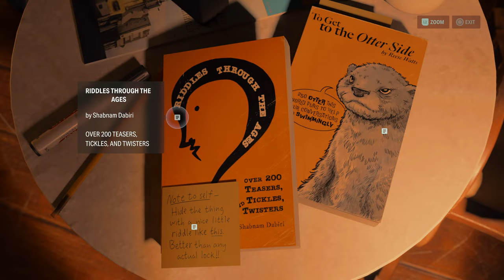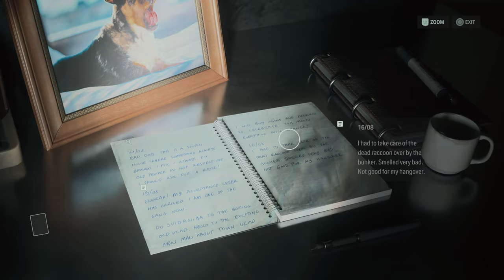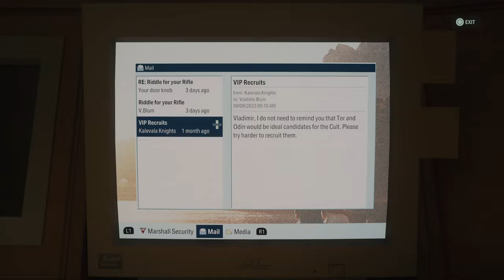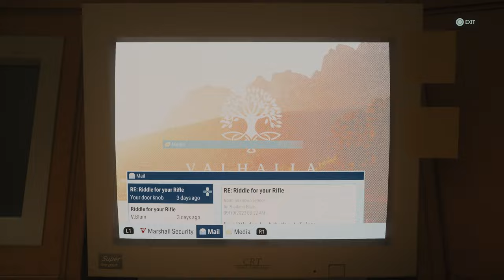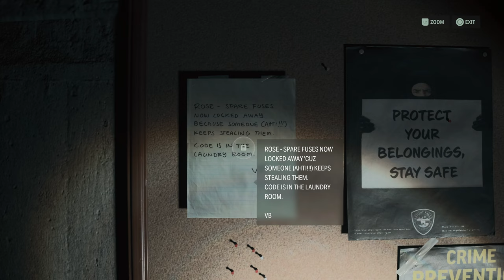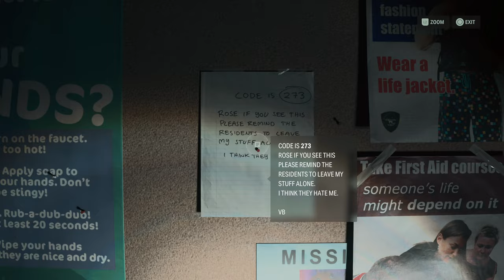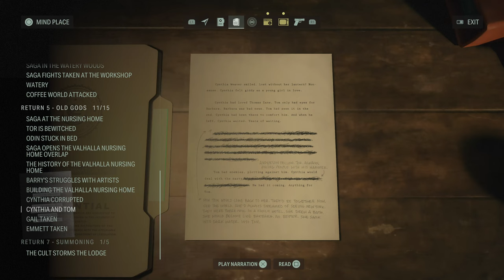Murky Rock Tunes | Alan Wake 2 (Part 8: Old Gods)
Our favorite old rock stars are back as we explore the Valhalla nursing home and begin to learn more about Saga's real past in Watery. Will she find out more than she bargained for as she learns more about the Anderson brothers?